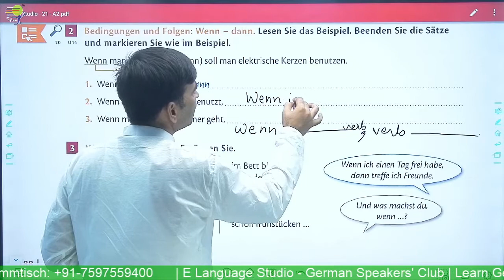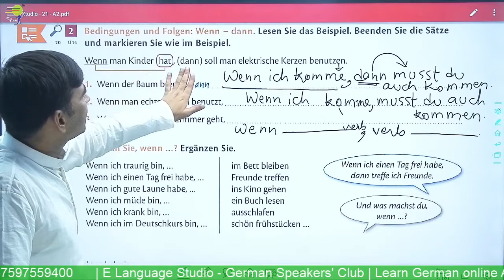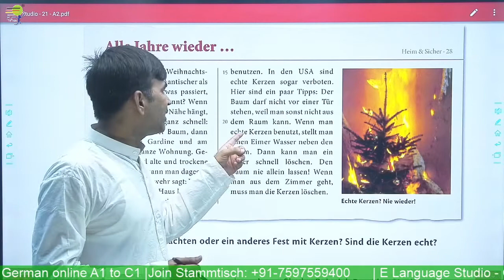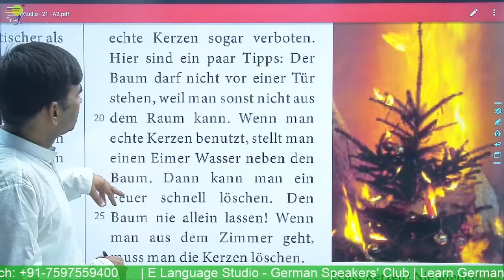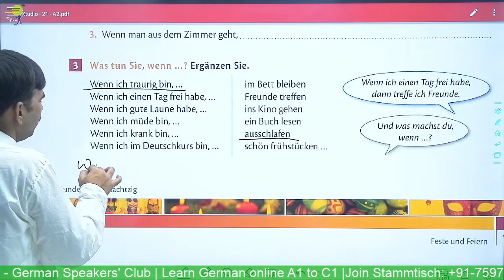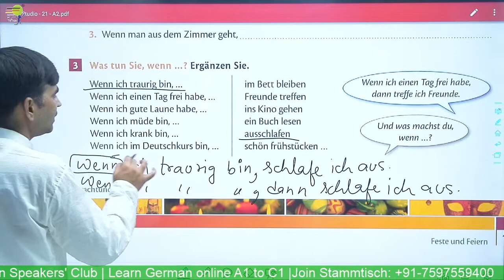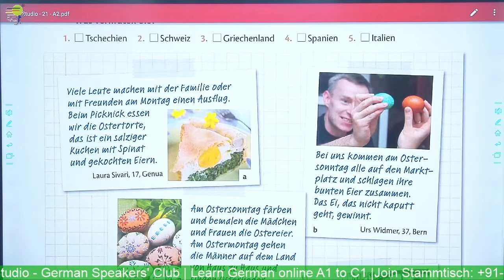Bedingungen und Folgen: Wenn - dann Lesen Sie das Beispiel | Was tun Sie, wenn .. ? Ergänzen Sie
Yours Devkaran